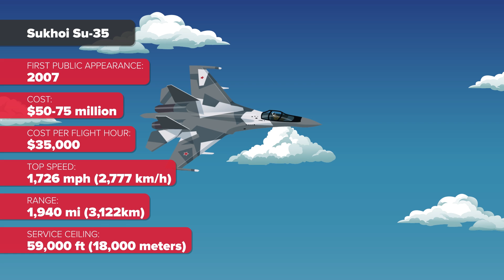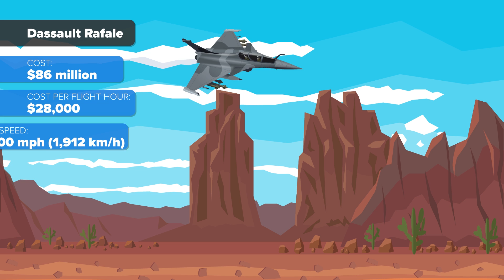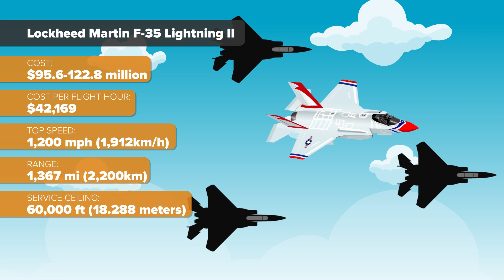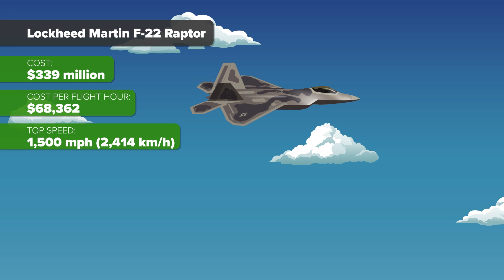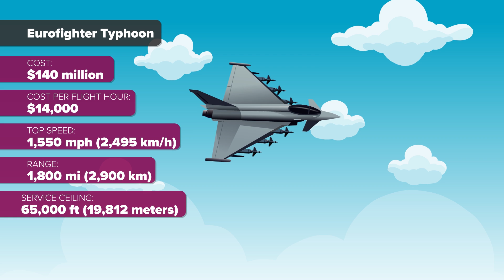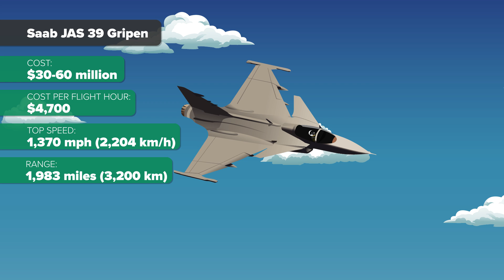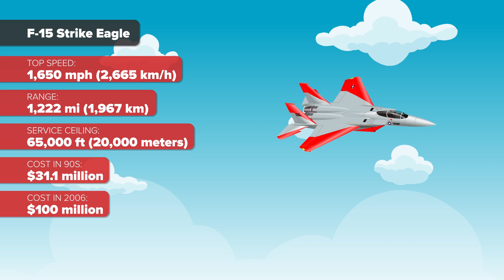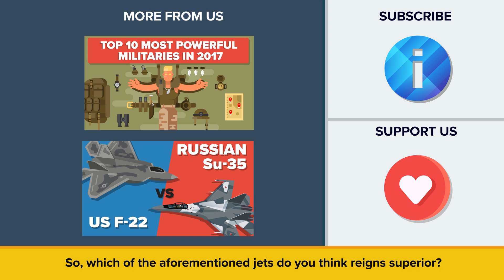Most POWERFUL & DANGEROUS Fighter Jets In The World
Today you will decide what’s best, in this episode of the Infographics Show, The World’s Most Powerful Fighter Jets.

Correction: Su-35 Top Speed is Mach 2.25 (2,400 km/h; 1,490 mph).